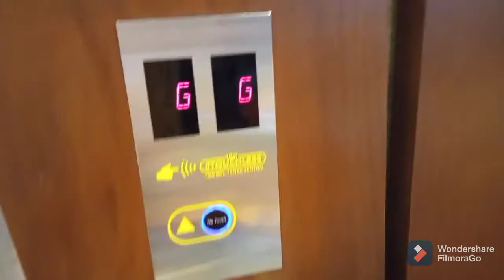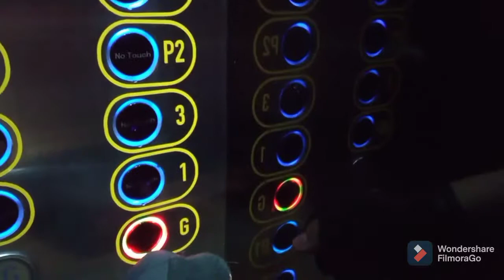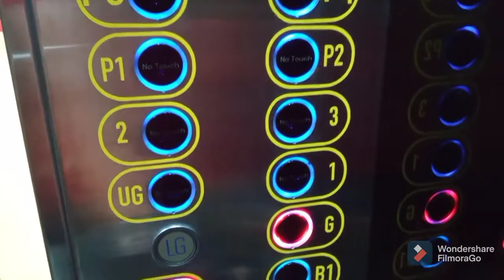2010 Schindler 5400AP Elevators at Kuningan city Jakarta with 100% Touchless (For VT Elevators)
More batch of Schindler 5400 AP lift with touchless buttons, and this time it's the main lift and I wonder why does P6 doesn't use a touchless like the other floors Enjoy the Video!

Intro NCS: Valence - Infinite
Outro NCS: Phantom Sage - Crystal Clouds
[Video Information]
Shooting Date: December 18th, 2020
Camera: Xiaomi Redmi 9
Edited with: FilmoraGo

[Building Information]
Building Name: Kuningan City
Building Type: Shopping Mall
Location: Kuningan (Prof. Dr. Satrio Rd.)

Brand: Schindler
Model / Fixtures: 5400 AP MMR Traction / Red D-Line
Maintenance: PT Berca Schindler
Lifts Year of Installation: 2010

[TIMESTAMPS]:
(0:00 Intro)

(1:28 Main Lifts)
Lift 5 and Lift 6
Type: Passenger Opaque Capacity: 5 Persons due to Social Distancing (orig. 24 Persons / 1600 Kg)
Floors Serving:
B2, B1, GF, UG, L1-L3, P1-P7 (14 Floors)
Non-Serve Floors: LG and P6(2 Locked Floor)

(0:20 Cinema Lifts)
Lift 3 and Lift 4
Type: Passenger Opaque Capacity: 9 Persons due to Social Distancing (orig. 24 Persons / 1600 Kg)
Floors Serving:
GF, UG, L1-L3(5 Floors)

(2:48 Outro)

Warning: Reuse/Reupload my Videos/Contents it's NOT Allowed without a Permission! Always Remember: Lift/Elevator Filming it's NOT A CRIME!

This Video Was made by me for Sumosoftinc, IDLift3000, Rayjoy 123 productions, Ningsama Productions, TRG Lifts, NP1C, VT Elevators and JC 95 Elevators